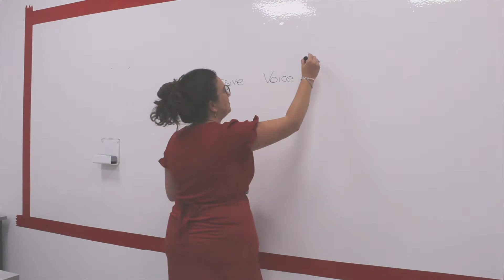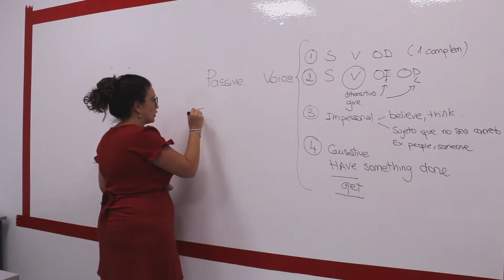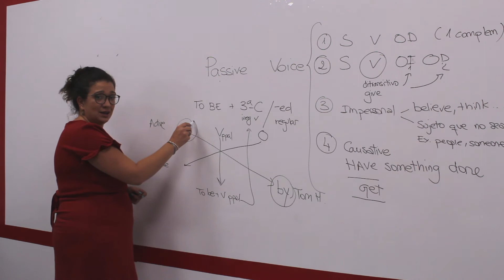Cómo formar frases pasivas en inglés - THE GLOBE FORMACIÓN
¿Sabes cuál es el uso de la voz pasiva en inglés? Nuestra docente Laura Rosario te explica detalladamente los cuatro tipos de frases pasivas y sus respectivos usos.